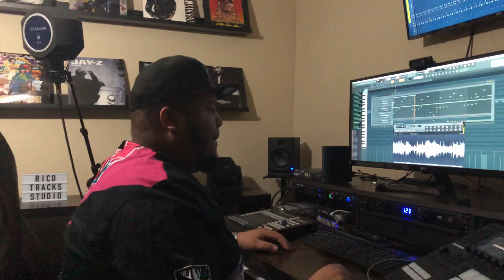Making A Kanye West Sample Type Beat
Watch this week’s Episode of Rico Tracks Samples!